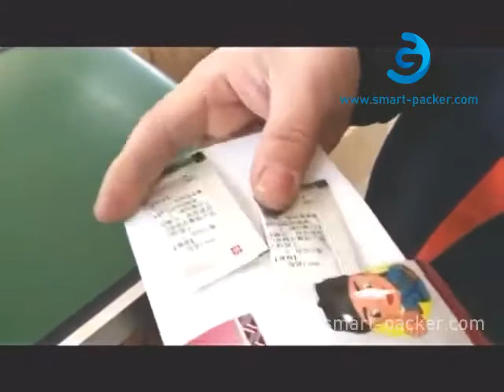4 side seal bag horizontal type filling sealing packaging machine video